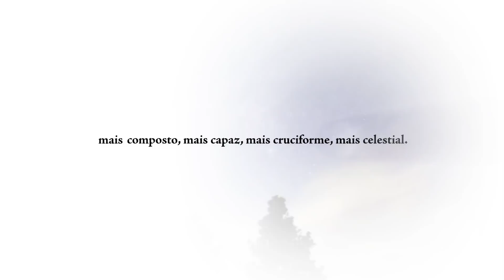O grande Rei - Conferência Fiel Jovens 2019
Data: 20 a 23 de junho de 2019
Local: CENACON - Poços de Caldas, MG

Versículo Tema: “Porque o SENHOR é o Deus supremo e o grande Rei acima de todos os deuses.” (Salmos 95:3)

A Conferência Fiel Jovens terá como Preletores:
Augustus Nicodemus, Filipe Niel, Joel Beeke e Tiago Santos

Transcrição:
Nós fomos criados para o espetáculo!

Cada amanhecer pulsando cores na atmosfera;
Cada estrela brilhando esplendor em meio às trevas;
Cada grama multiplicando vida pelo chão;
Cada respirar movendo vigor nesta amplidão.

Mas fomos criados para um espetáculo mais crucial.
Nossos corações, compostos para o compasso
De uma cântico mais contundente e mais crasso,
Mais composto, mais capaz, mais cruciforme, mais celestial.

Cada amanhecer pulsa o calor da bondade do Criador;
Cada estrela cintila a majestade da grandeza do Senhor;
Cada grama germina a renovação da misericórdia do Redentor;
Cada respirar nos prova que vivemos, movemos e existimos no Deus de todo Esplendor.

Bem vindo ao espetáculo da natureza e dos atributos do Grande Rei!